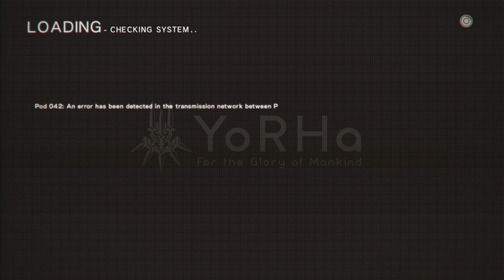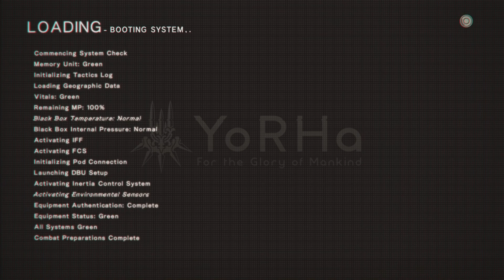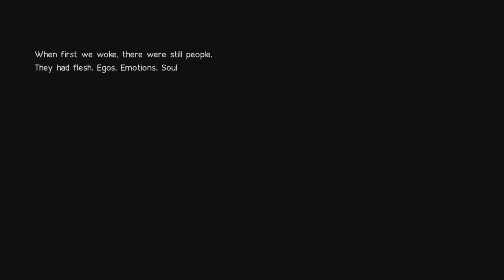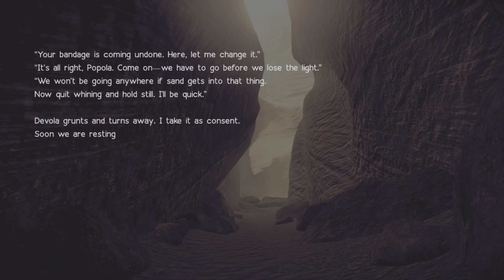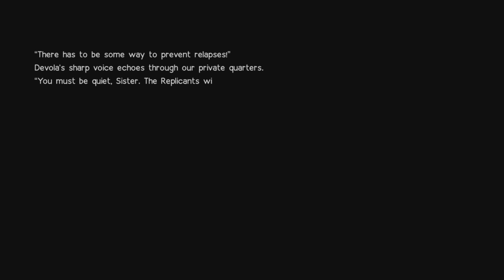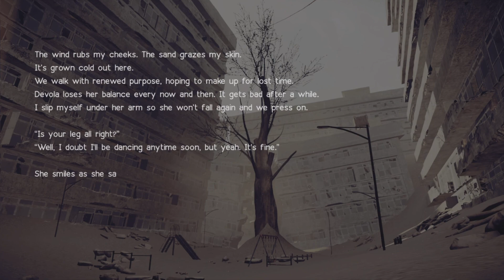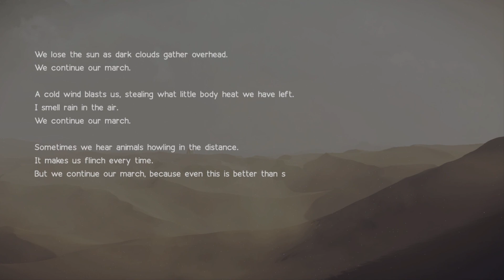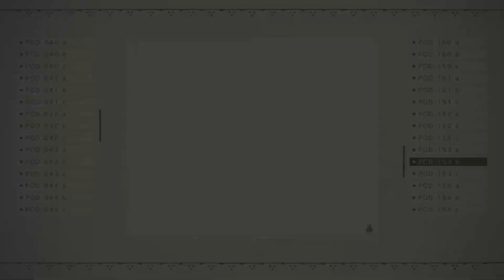Nier Automata PS5 [No commentary] SUB Walkthrough Part 25: Popola & Devola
Nier Automata Full Walkthrough Gameplay on PS5 in 1080. Includes all main routes with a bit of side quests to achieve the true ending. There are multiple endings in the game, and most are shown for the best viewing experience.